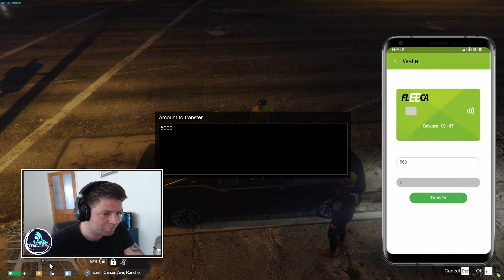GTA RP | THE TRIALS OF TRIGGER HARRY: Part 2 - THE START OF SOMETHING BEAUTIFUL | GTA V ROLEPLAY UK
Here is the second instalment of the Trials of Trigger Harry in our Gta RP Adventure we meet Delroy and Leroy - a relationship I see producing great things, some would say the start of something beautiful!

Stay Safe!

TRi993R